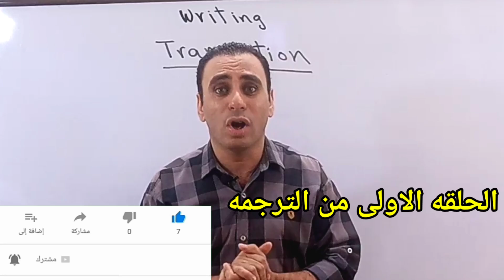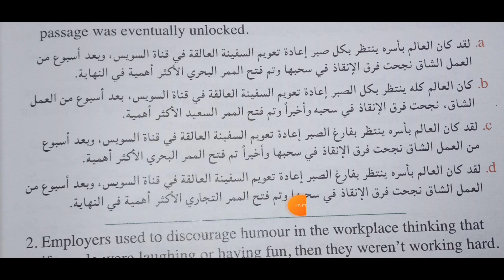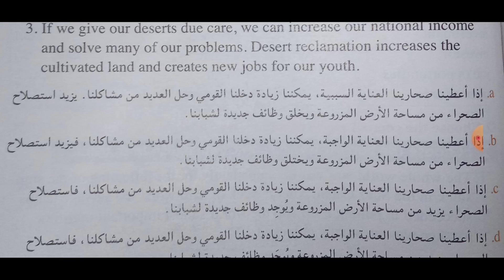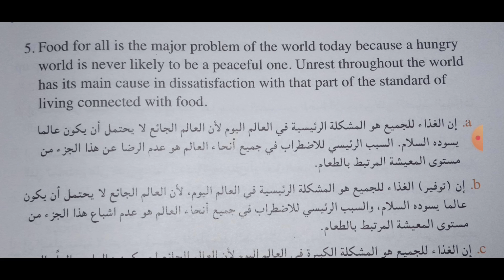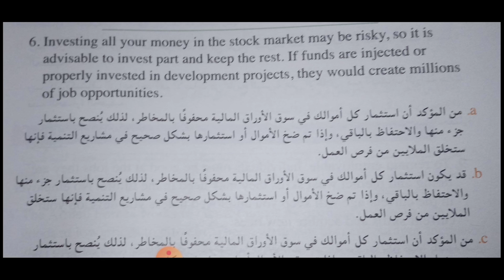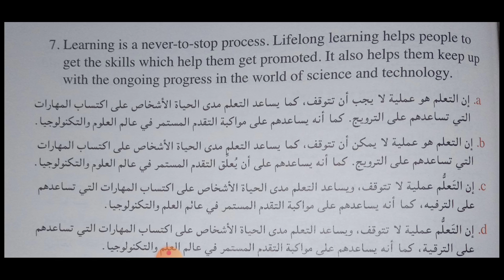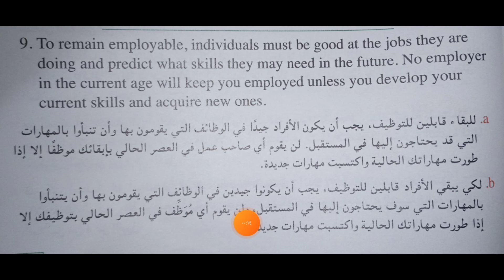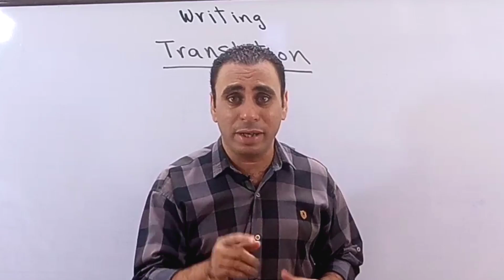ترجمه اختياري | translation ثانويه عامه | سلسلة skills ٣ ثانوي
قناة حاتم سميكه ٢

رابط حلقة ال punctuation

رابط حلقة ال paragraph و ال essay

رابط حلقة اجزاء الكلام